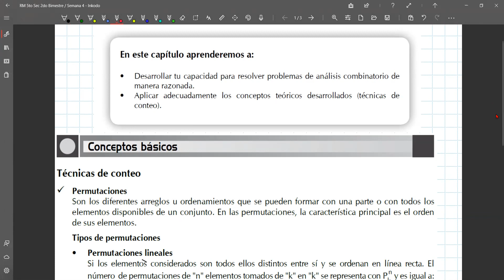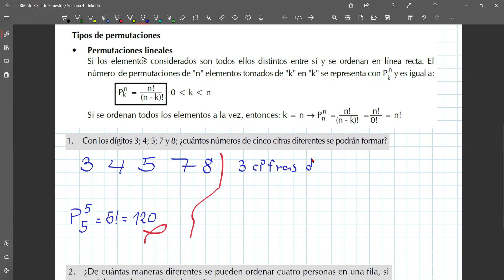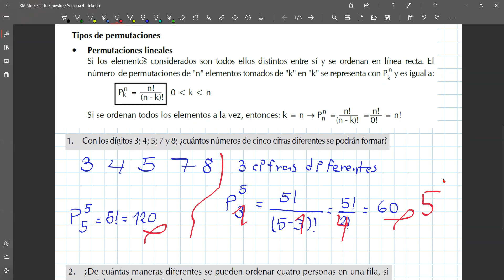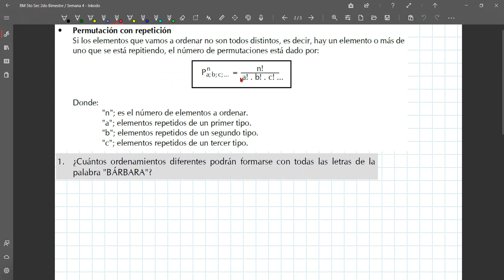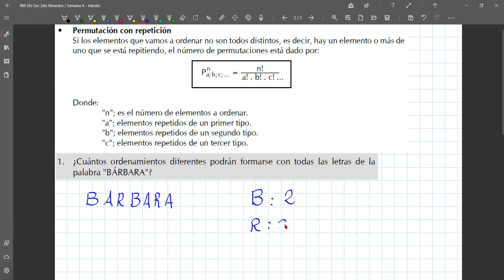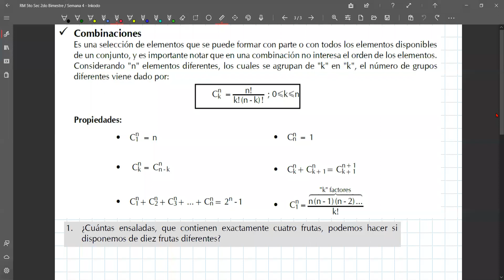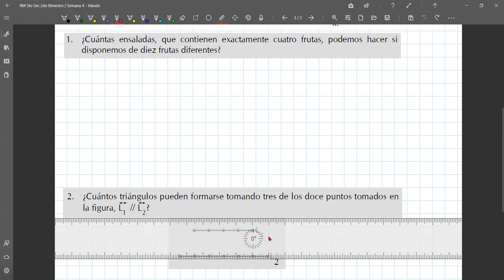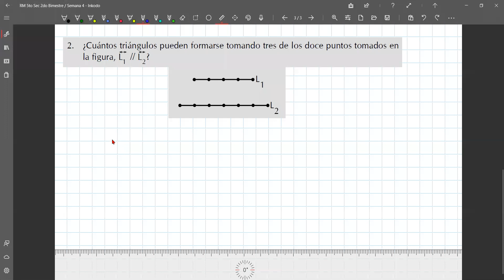Semana 4:Analisis Combinatorio II/5to Secundaria(Raz. Matemático)